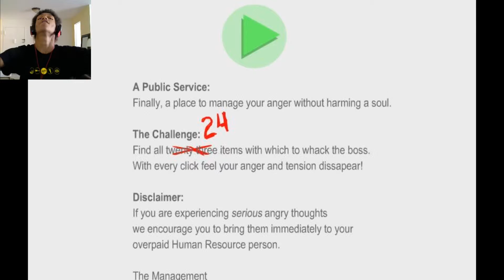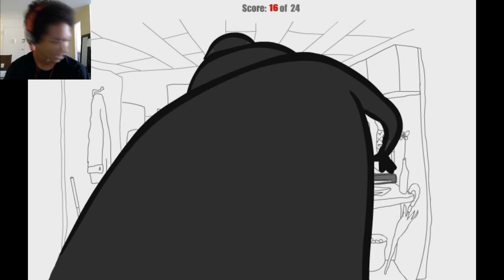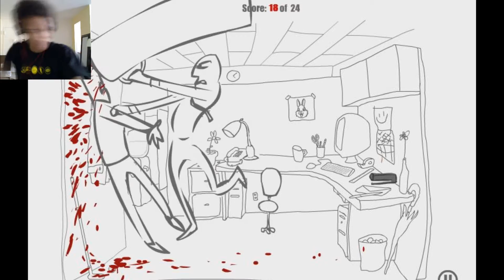Whack Your Boss - WARNING COPIOUS AMOUNTS OF DEATH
Whats up guys welcome to Whack Your Boss. SO MUCH DEATHY DEATH OF DEATHY DEATHYNESS. But seriously this game is gorey don't watch if you don't like that stuff, but if so ENJOY! If you like what you heard please leave a like a comment or share with a friend it helps a bunch. And as always, PEACE OUT YALL! :D